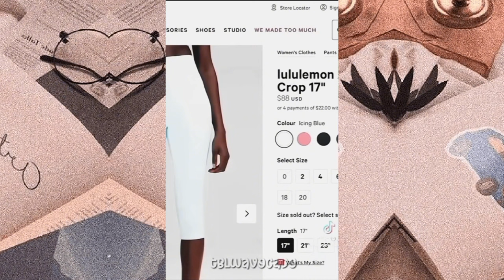22 minutes of aesthetic summer tiktoks🏝️😎☀️| *VOICED🔊*| Toca Life World🌎| Toca Lani🌺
tysmm for 656💓🥹

🏝️tags(ignore lol)